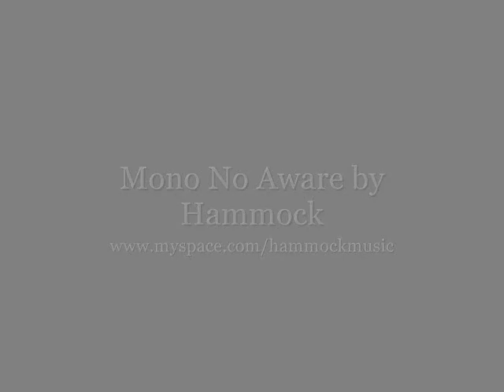Winter Light - VI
So this has been sitting on my computer since February... I know that its pretty much spring now haha but I though I'd post it anyways. It was actually snowing where I live not three days ago and today it was 20 degrees Celsius. It is a strange place which I live. But yeah I'm not really happy with the video, and I think thats why it sat on my computer for so long. There are pieces of it that I really like and then others that, though I reworked them several times, they just don't feel right.

Anyways enough rambling, hope you enjoy the video and feel free to tell me what you think.